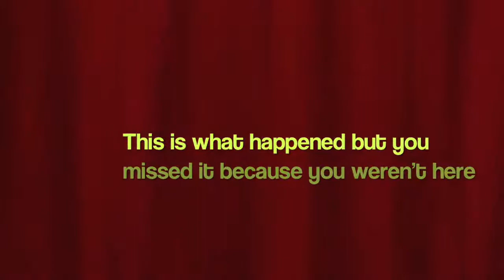Feast of the Three Kings - Build a Cake! 1/06/10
Sorry for the crappy quality - still learning what settings are best on the new camera.
This is what happened but you weren't here so you missed it.